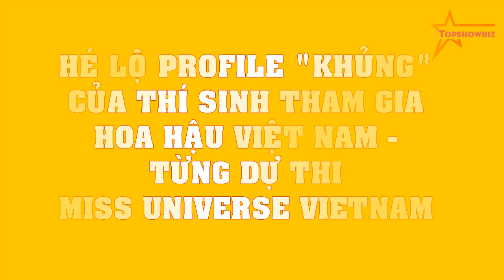HÉ LỘ profile khủng của thí sinh tham gia Hoa hậu Việt Nam - Từng dự thi Miss Universe VietNam!